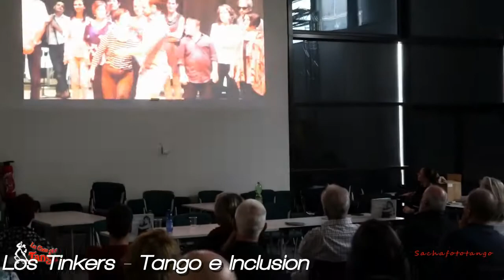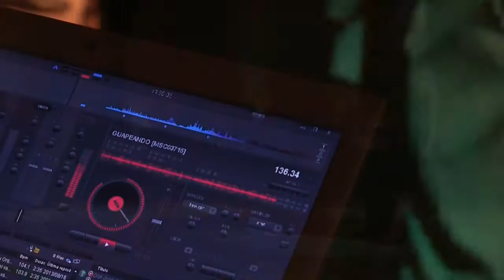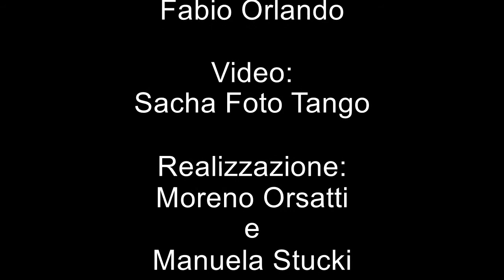15.Festival LuganoTango - Emozioni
Una magnifica edizione del Festival LuganoTango. Anche quest’anno Gustavo Naveira y Giselle Anne, Fabian Salas y Lola Diaz, Joe Corbata y Lucila Cionci e Alberto Colombo y Céline Ruiz ci hanno regalato tanto tango e infinite emozioni. Le milonghe sono state gestite da Marcelo Rojas, il migliore!
Grazie anche ai Tinkers per la loro carica di umanità, simpatia e impegno verso gli altri attraverso il tango.